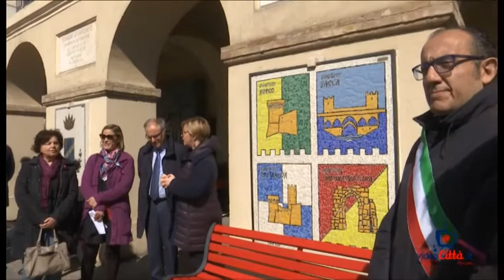Giornata delle Donne: inaugurate anche a Lanciano le panchine "Rosse"